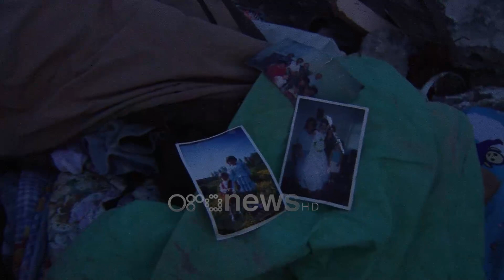Ora News - "Teta të lutem më ndihmo..." Gruaja tregon tmerrin: Isha e pafuqishme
Shume jetë të shuara, plagë të hapura dhe dhimbje pafund. Fëmijë që tregojnë tmerrin e 26 nëntorit.

"Ajo natë që ra tërmeti na është fiksuar shumë. Nuk hyjmë dot në shtëpi nga frika"

Trishtimi ka kapluar çdokënd që ka gjak shqiptari, por jo vetëm. Per Ora News banorët e Thumanës tregojnë tmerrin dhe pafuqinë që panë atë natë të zezë te 26 Nëntorit.

"Të gjithë ishin nën gërmadha, të gjithë pa përjashtim nën gërmadha. Duke ecur, ishte një komshi, gjyshja me nipin e vet edhe kërkonte ndihmë nipi i asaj gruas, një fëmijë 7 vjeç. Teta më ndihmo, të lutem teta më ndihmo. nuk kisha çfarë ti bëja, ishte i bllokuar me beton. Thamë se u hap toka dhe u fut pallati brenda. Jam 65 vjece dhe atë tmerr nuk e kam parë. Kur ti futemi varrit do ti harrojmë"

I pafuqishëm për të ndihmuar të tjerët është ndjerë edhe ky banor i Thumanës